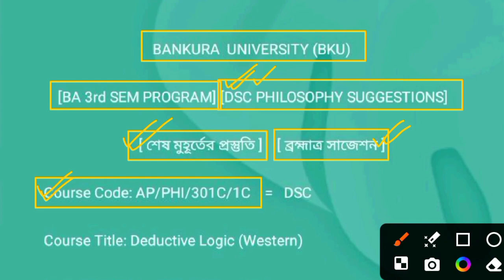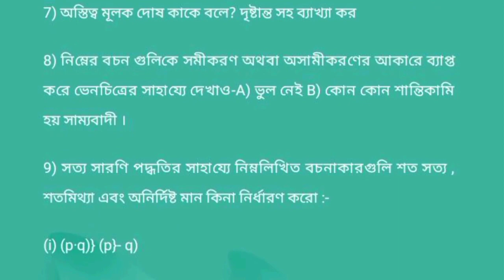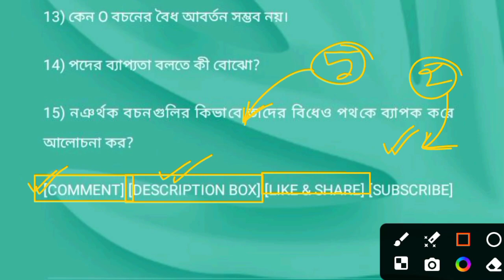BKU UG 3RD SEM DSC PHILOSOPHY SUGGESTION 2023-24 ll LAST NIGHT SUGGESTION